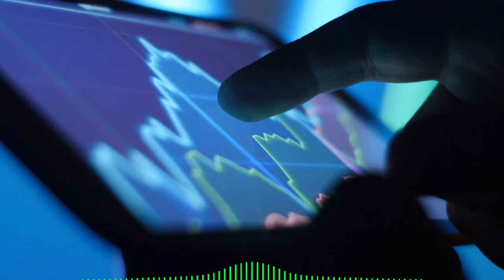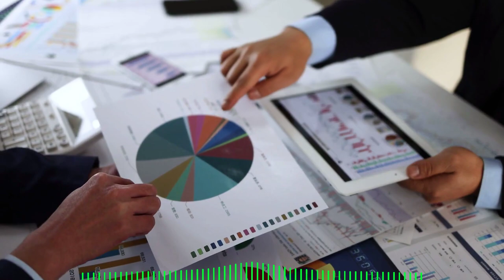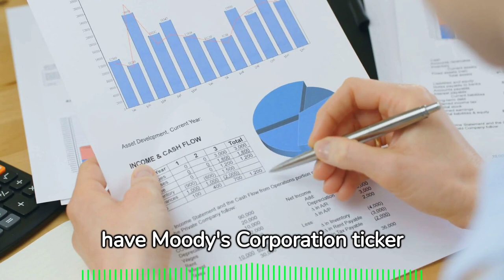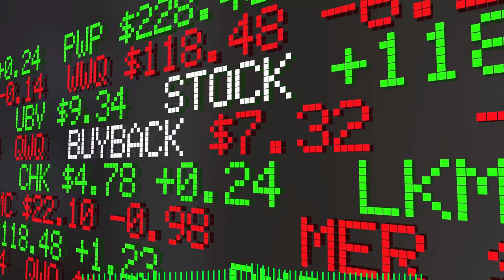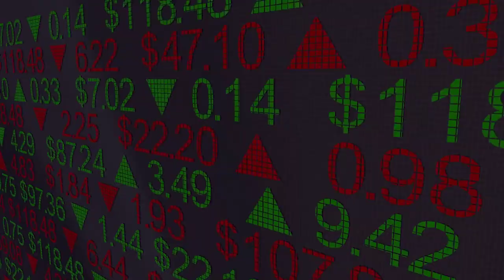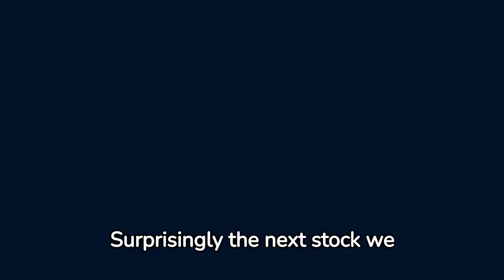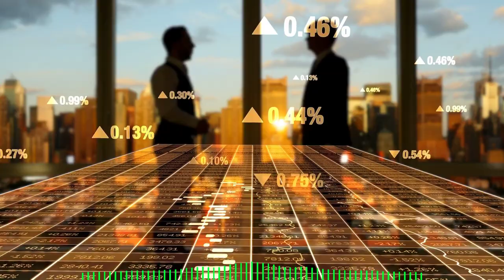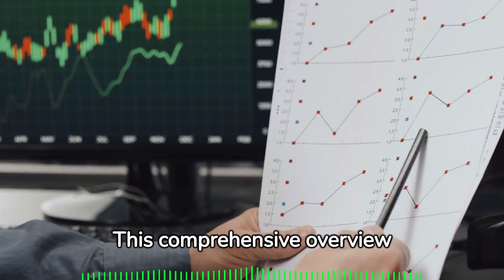Warren Buffett's Top Stocks To Buy: Growth Stocks That Legendary Investors Are Buying Right Now!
We're about to break down Warren Buffett's latest stock moves, and trust me, you don't want to miss this! Let's get started!

Atlanta Braves Holdings (B-A-T-R-A): Buffett's new darling in the portfolio is not just about baseball – it's a dynamic force with an 11% revenue spike in Q3. Who saw that coming?

Floor & Decor Holdings (F-N-D): Despite a slight revenue miss, Buffett's got skin in the game with 4.78 million shares valued at $432.6 million. Now, that's a bullish move!

Moody's Corporation (MCO): A stalwart in Buffett's portfolio, boasting a hefty $7.8 billion stake and declaring a steady dividend. Talk about stability!

DaVita Inc. (DVA): Buffett's top pick this year, rocking Q3 with numbers that left Wall Street in awe. The guy sure knows how to pick 'em!

NVR, Inc. (NVR): Buffett's eye on homebuilding, with 11,112 shares valued at $66.2 million. And guess what? They're going all-in with a massive stock buyback. Hold onto your hats!

Lennar Corporation (LEN): Strategically organized and a Buffett favorite with a stake worth $15.6 million. But wait, who's the biggest stakeholder? Greenhaven Associates with a cool billion!

D.R. Horton, Inc. (DHI): U.S. homebuilding in focus, set to pay a $0.30 per share quarterly dividend. And the hedge funds? Oh, they're bullish, with 64 of them doubling down.

Apple Inc. (AAPL): Buffett's bread and butter! The biggest holding, representing over 50% of his portfolio. With iPhone 15 demand skyrocketing, this tech giant is unstoppable!

Amazon.com, Inc. (AMZN): Buffett's Amazon affair continues, with 10 million shares valued at $1.27 billion. And guess what? Project Kuiper's internet satellites aced the game. Amazon's reaching for the stars, literally!

StoneCo Ltd. (STNE): Brazil's fintech sensation, and Buffett's not sitting this one out. He's got 10.7 million shares valued at $114 million. Oh, and did I mention they're going big with a share repurchase? That's confidence!

Nu Holdings Ltd. (NU): The digital banking maestro with a focus on Brazil. Buffett's got a whopping 107 million shares valued at $776.6 million. Adding over 5 million customers in Q3? Now, that's what I call financial prowess!

And there you have it, folks – the rundown on Warren Buffett's latest stock picks. Until next time, happy investing!